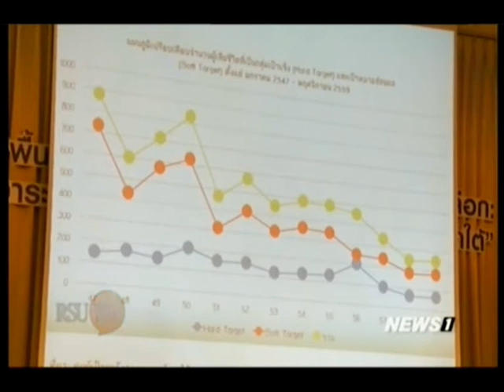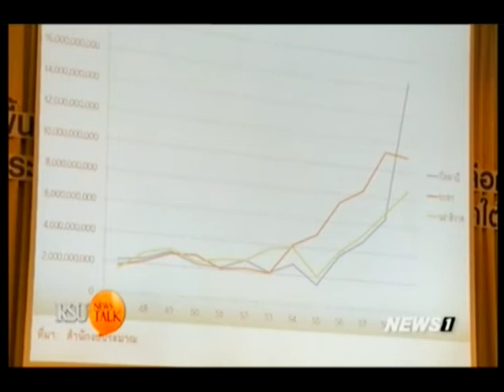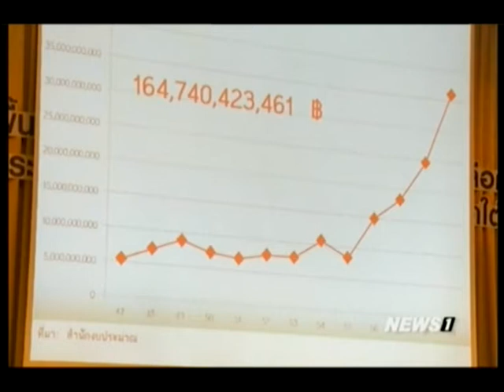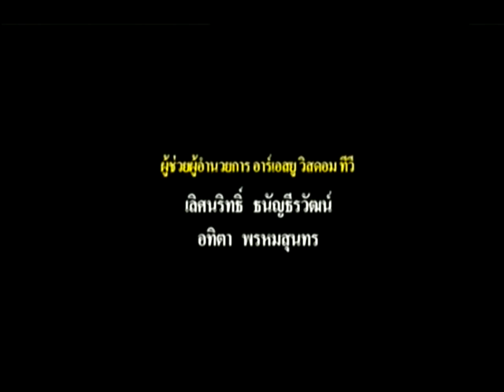RSU NEWS TALK "อดีต ปัจจุบันและอนาคต ของกระบวนการพูดคุยสันติสุขในจังหวัดชายแดนใต้"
04/01/2017 RSU NEWS TALK "อดีต ปัจจุบันและอนาคต ของกระบวนการพูดคุยสันติสุขในจังหวัดชายแดนใต้"